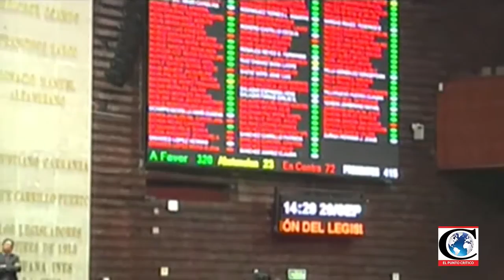Reporte de Cámara de Diputados 2017-02-07